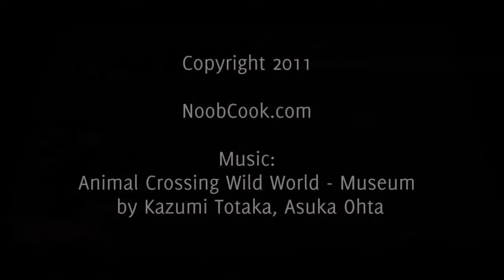HOW TO cut spring onions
Cutting spring onions for garnishing.